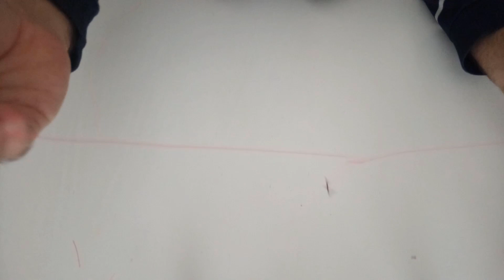SU ALTI GÖRÜNTÜLERİ İLE GEZER ŞAMANDIRALI DİP TAKIM/ Float Fishing Rod Set/Balık Avı ve Teknikleri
Merhaba Arkadaşlar Ben Lokman Çil Balık Avı Ve Teknikleri Konusunda Olta Bağlama, Avlak Yerleri, Hangi Balıkta Hangi Takım Kullanılır, İğe Nasıl Bağlanır, Rapala Nasıl Yapılır  Balık Avı Adına Her Türlü Bilgiyi Ve Balık Avı Videolarını Bula Bileceğiniz Bir Kanal